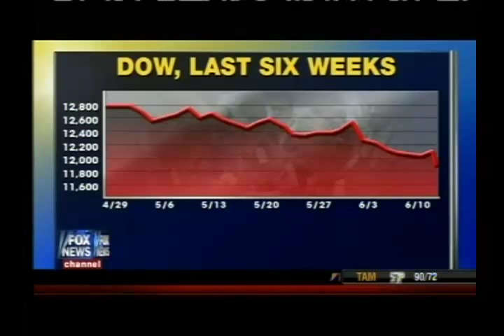Peter Ferrara on Fox and Friends